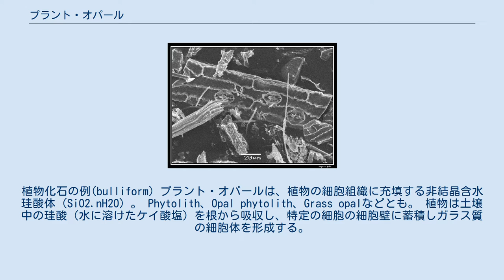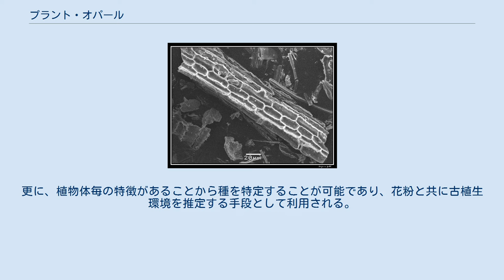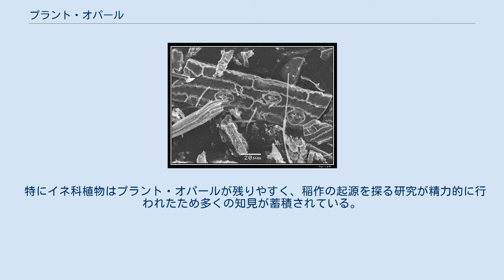プラント・オパール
植物化石の例(bulliform) プラント・オパールは、植物の細胞組織に充填する非結晶含水珪酸体（SiO2.nH2O) 。 Phytolith、Opal phytolith、Grass opalなどとも。 植物は土壌中の珪酸（水に溶けたケイ酸塩）を根から吸収し、特定の細胞の細胞壁に蓄積しガラス質の細胞体を形成する。
植物珪酸はイネ科、カヤツリグサ科、シダ植物、コケ植物において含有量の高いことが知られ、特に表皮細胞、樹木類の維管細胞と表皮細胞など蓄積されやすい箇所がある。
特に、竹（イネ科）がグラスファイバーのようによくしなり、きわめて非導電性であるのは、表皮細胞と維管束による規則正しく密集するプラント・オパールによる植物骨格組織のためである。
 また、サボテン、イラクサ、ナス科植物、バラ科植物などに見られる植物体表皮の棘やイネ科植物の葉の辺縁に見られる微鋸歯は、この植物骨格組織から派生した珪酸および珪酸とカルシウムからなる複合成分を組成とするガラス質の物質でコーティングされた組織であり、また、動物における鱗と相似器官でもある（同様に珪藻の被殻と放散虫の骨格にも動植物の壁を越えて相似性のある器官が認められる）。
 ガラス質に変化した植物珪酸体は、植物体が枯死した後にも腐敗せず残存し土壌に保存される。
更に、植物体毎の特徴があることから種を特定することが可能であり、花粉と共に古植生環境を推定する手段として利用される。
花粉は広域に拡散し局所環境の推定には向かないが、プラント・オパールは飛散しにくく乾燥地や酸性土壌など花粉が遺存しにくい環境でも遺存するため、局所的な環境と植生の分析が可能である。
 特にイネ科植物はプラント・オパールが残りやすく、稲作の起源を探る研究が精力的に行われたため多くの知見が蓄積されている。
作物学や考古学上でイネ科植物の同定を行う場合は「オリザニンオパール（イネ科のオパール）」という名称が使われることもある。
しかし、イネのプラント・オパールは粒径が小さく雨水と共に地下に浸透することも考えられるため、即座に発見地層の時代における栽培の証拠とすることはできない。
年代推定の精度を上げるため、プラントオパール中の14Cを利用した放射年代測定も試みられている。